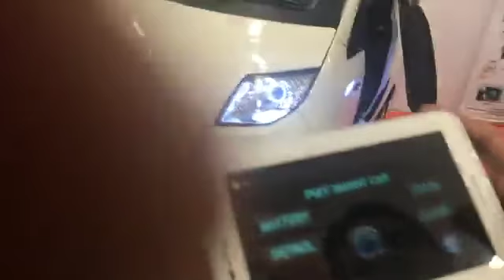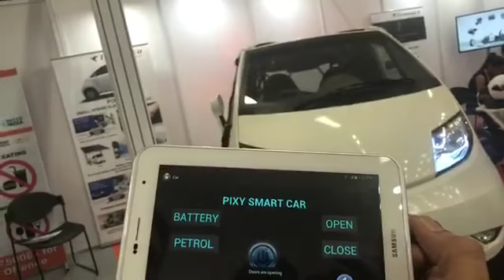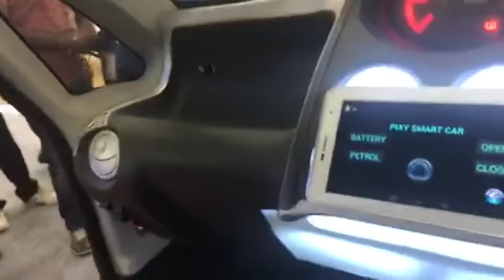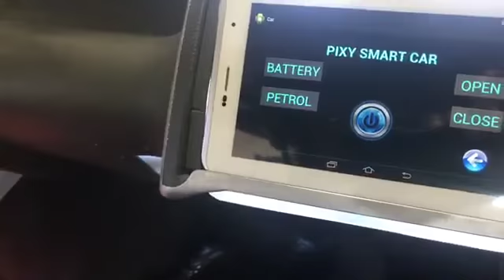First Look at the Future Cars| कुछ ऐसी होंगी फ्यूचर कार्स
There's lot been said and told about the cars of future. This time we have some interesting car for you guys to see. No its not on SALE right now but yes this is how the cars of future will look like. Tech Tak gets you a special preview on these soon to be launched cars.

This is Pixy, built by Lalit Kumar in a village in 8 months.

The vehicle will run on both petrol and electricity.